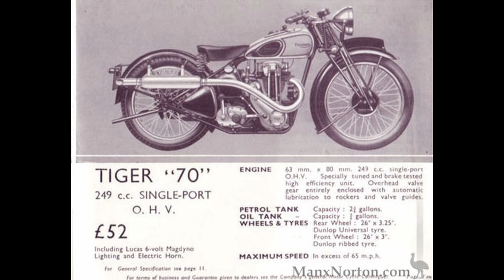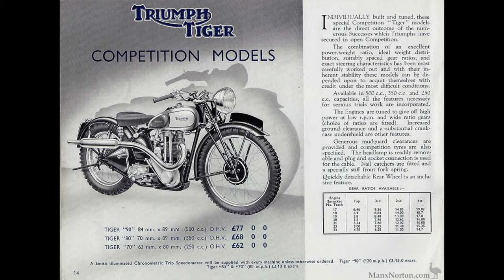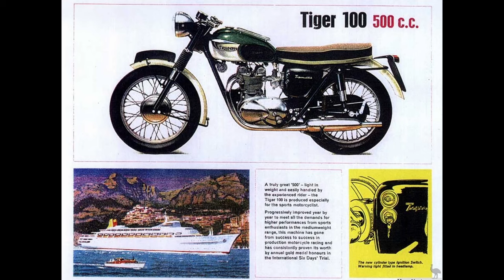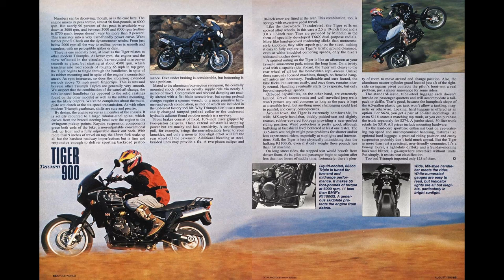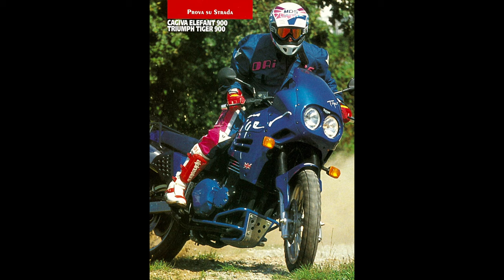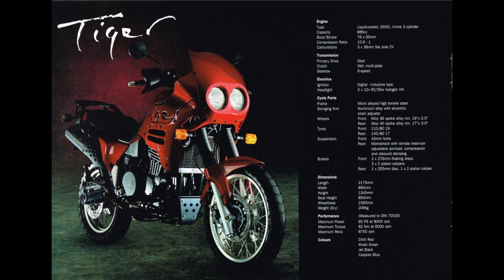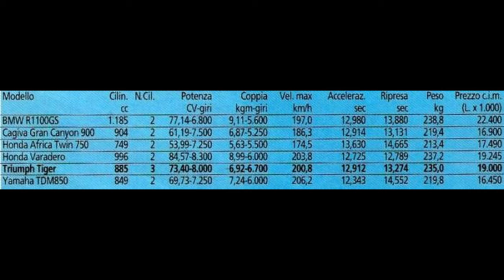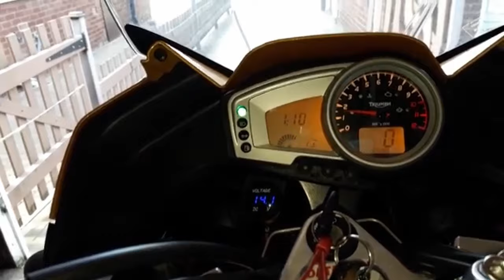The History of the Triumph Tiger – A True ADV Bike with British Character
Interested in selling your old car and are located within the Washington DMV area msg me at Embark on a journey through time as we uncover the captivating story of the Triumph Tiger, a legendary adventure motorcycle often overlooked in the annals of history. Bursting with British charm and rugged capability, the Triumph Tiger stands as a testament to the spirit of adventure and innovation. Join us as we delve into its origins, tracing its evolution from humble beginnings to becoming a beloved icon among adventure enthusiasts worldwide. Discover the triumphs, challenges, and enduring legacy of this forgotten gem, and reignite your passion for adventure riding with the Triumph Tiger!